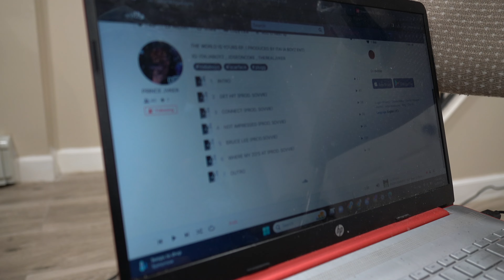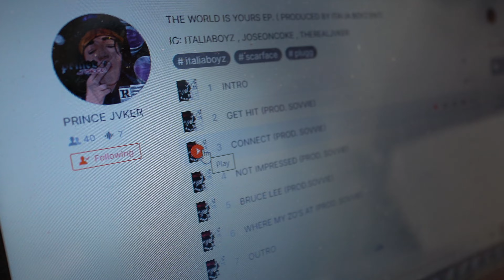THE JOKERS TAKEVOVER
IF YOU STOOD TO THE END OF THE VIDEO COMMENT "MY FREND"
STREAM EVERYDAY @7 TUNE IN